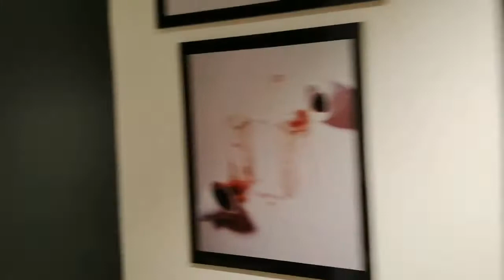LafLyf 01 - Bao Box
Follow me as I stalk Nairobi's up-and-coming Stand Up Comedians and discover and explore the Nairobi Stand Up scene.

Event: Game of Jokes courtesy of Nairobi Comedy Club.
Venue: Bao Box
Date: 26th June 2019